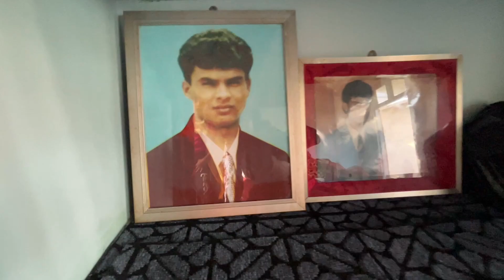Ek Sath 2 Home Tour 😅